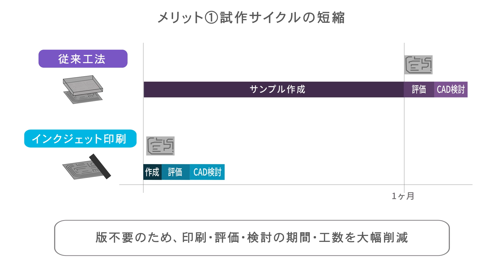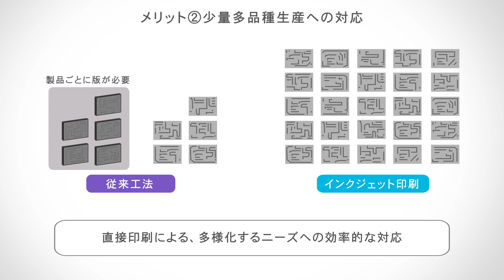版を使わずに銀配線を印刷_1206705364282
インクジェットによる印刷は必要な場所に必要な量だけ印刷することが可能な為、試作・開発サイクルの短縮や少量多品種への対応、環境への配慮に繋がります。
エプソンの「PrecisionCoreプリントヘッド」は高速吐出・コンパクトという特長のほか、熱を使わない為高耐久性という特長がございます。
インクジェット技術は今、商業・産業領域に急速に拡大しております。